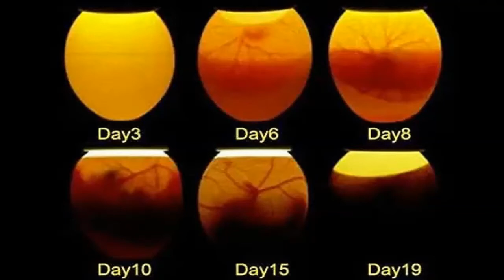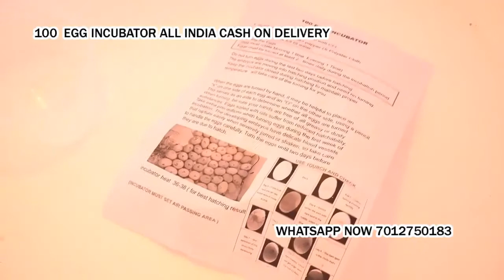100 Egg Incubator hatching machine Mangaldoi Assam